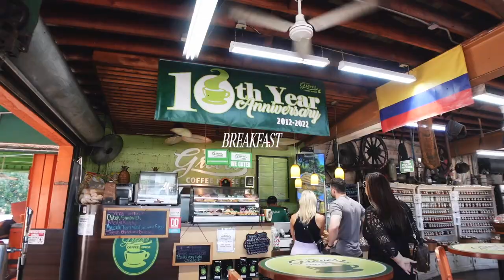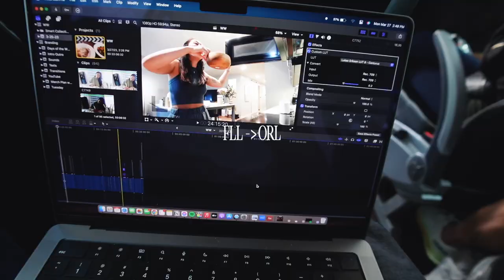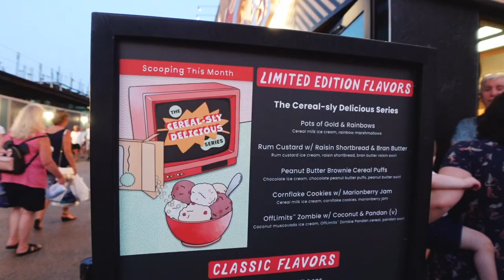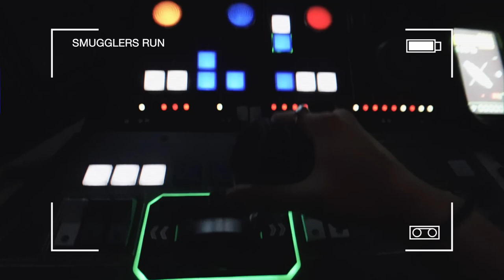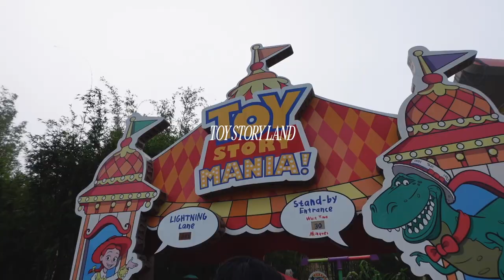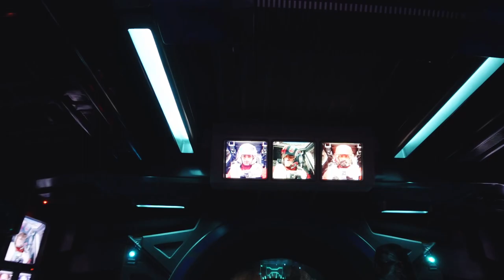VACATION VLOG🌴 florida trip, staying with rachel vinn, first time at disney world hollywood studios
thomas's medical school spring break was this week, so we decided to take a trip to florida to visit rachel and AJ, and go to disney world hollywood studios for the first time together! hope you enjoy :)

s h o p :
green floral bodysuit
jeans on clearance!!
green bathing suit bottoms
green bathing suit top
floral bathing suit top
floral bathing suit bottoms
jean shorts in medium color

t i m e s t a m p s:
0:00 Day 1 - From DC to Florida, Rachel & AJ, Hilton Resort, Yolo in Ft. Lauderdale
7:14 Day 2 - Boat Day, Topgolf with Rachel & AJ
12:00 Day 3 - Traveling to Orlando, Double Tree Hilton Suite Tour, Exploring Disney Springs, Morimoto Asia Dinner
17:17 Day 4 - Disney World Hollywood Studios, Smugglers Run,Toy Story Mania, Mickey & Minnie's Runaway Railway
23:14 Tower of Terror, Indiana Jones, Star Wars Rise of the Resistance
27:08 Mickey Pretzel, Favorite Disney Animated Movies
28:30 Day 5 - Disney Springs & going back home